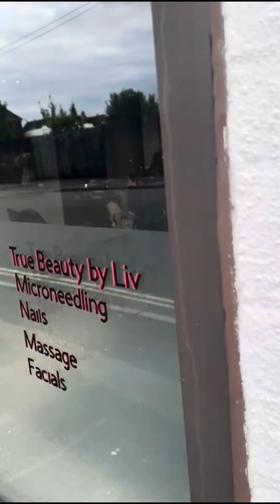HAIR BRAIDS - BIRTHDAY GIFT